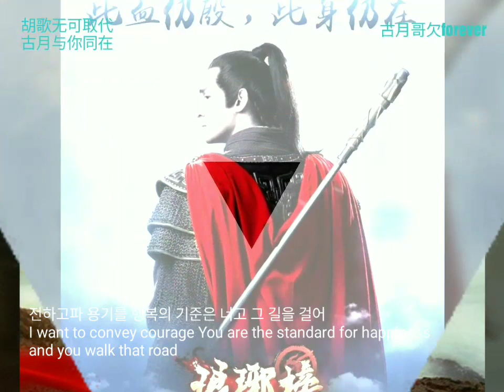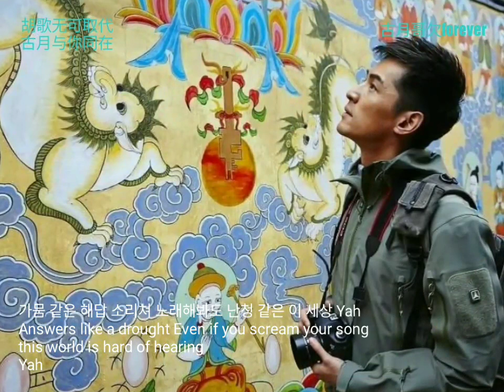胡歌也已成为了我们的 P.O.P (Piece of Peace - J-Hope)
Please Pardon me if there's incorrect lyrics (source Google)